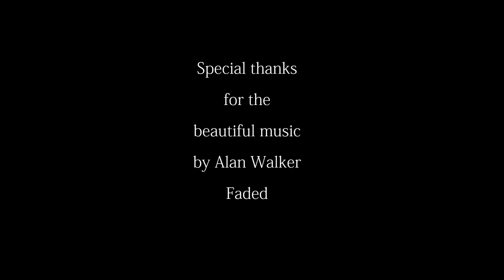Dancing Chameleon.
Dancing Chameleon. In front of P4P v2.0.